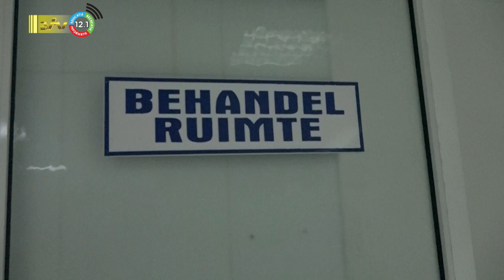01 05 2023 Launch dochteronderneming huisartsenspoedpost RKZ